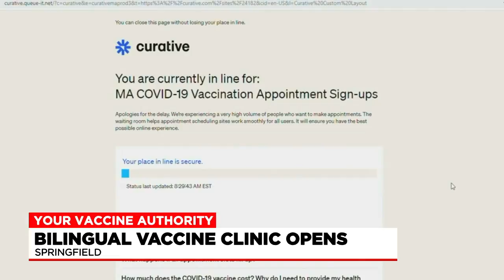Bilingual vaccine clinic opens in Springfield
As of Thursday at the Caring Health Center, a bilingual vaccine clinic helped to vaccinate those who may have a difficult time signing up for a vaccine in English. They had more than 20 people signed up for vaccines on Thursday.